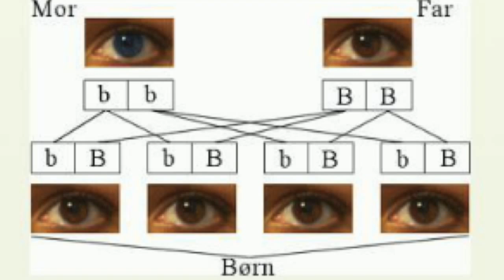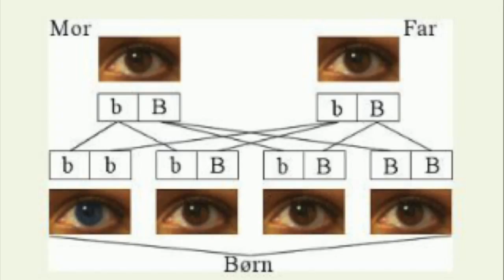Dominerende og vigende gener